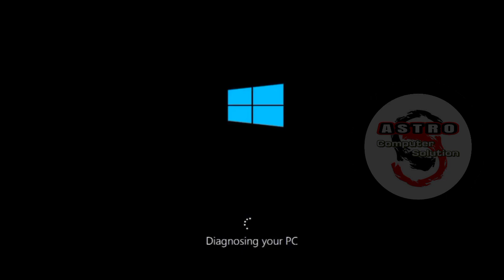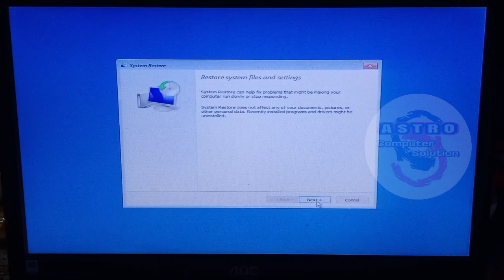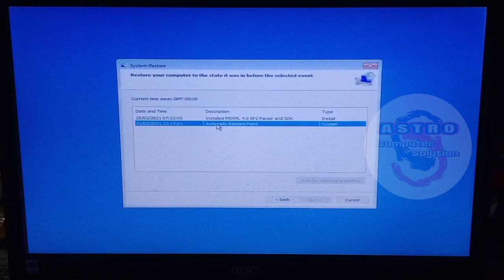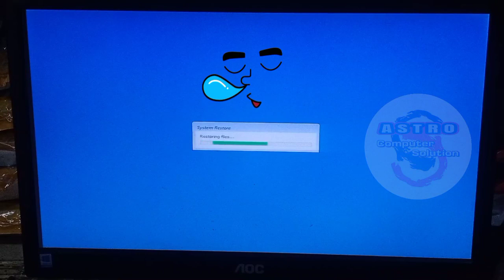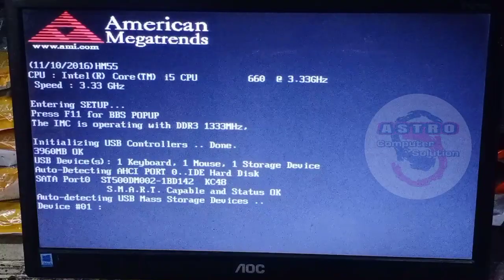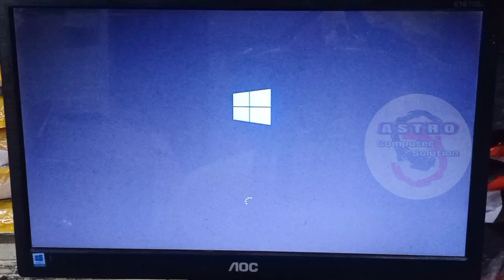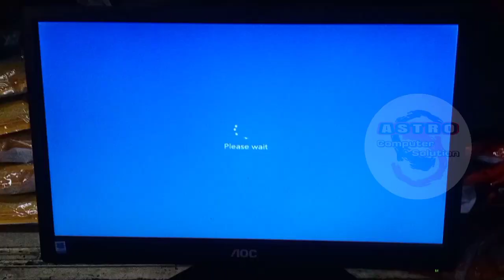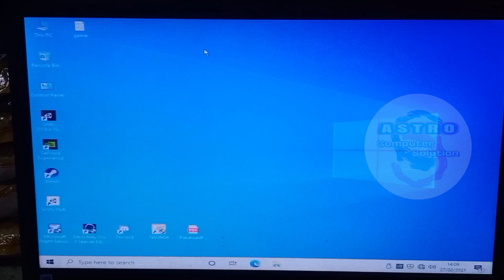CARA STOP DIAGNOSING YOUR PC WINDOWS 10/11 DENGAN CEPAT DAN MUDAH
Cara Mengatasi Diagnosing Your Pc Windows 10
Jika Masih Gagal, Ini Cara Ampuh nya Mengatasi Automatic Repair Windows 10/11 Laptop PC :

Diagnosing Your PC dapat menyebabkan masalah pada komputer Anda. Temukan cara mengatasinya dengan mudah dan efektif
Segmen :
1:46 Atasi automatic repair Menggunakan Cmd
2:10 Mengatasi Automatic repair Dengan System Restore
4:14 Proses system restore
7:33 Setting Bios Komputer
11:15 Fixed